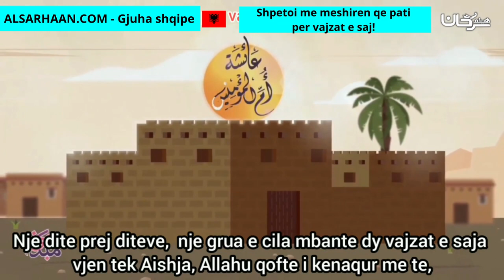Shpetoi Me Meshiren Qe Pati Per Vajzat E Saj! برحمتها ابنتيها!